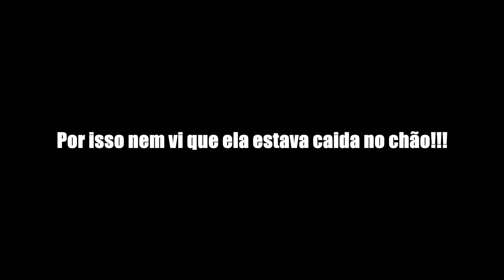É PVP que fala?! - RUST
▶ Livestream de segunda a sábado a partir das 9am.

Meu Setup
▶ Pc Gaming/Edição:
  - Processador: intel Core i9 9900k
  - Memória: 32gb Corsair Dominator Platinum 3000mHz
  - Placa de Vídeo: EVGA RTX 2080
  - Placa de Captura: Avermedia Live Gamer HD

▶ Pc Stream:
  - Processador: intel Core i7 7700k
  - Memória: 16gb  Kingston HyperX FURY 2400Mhz
  - Placa de Vídeo: Zotac GTX 1070Ti
  - Placa de Captura: Avermedia Live Gamer HD 2
  - Webcam: Logitech Brio 4k
  - Mic: Arcano Black 01 USB